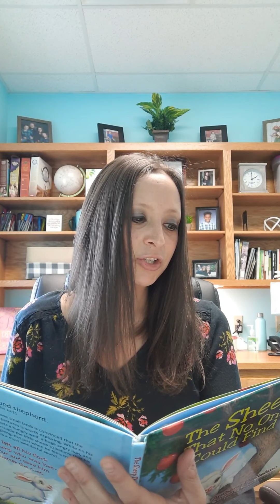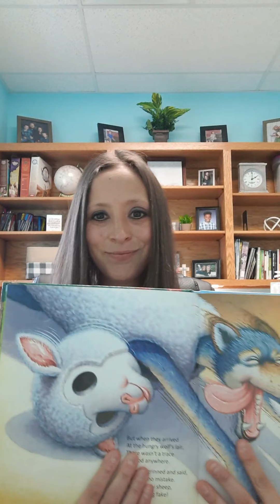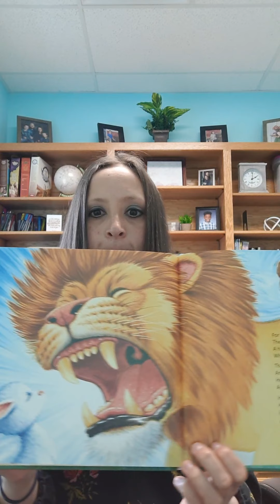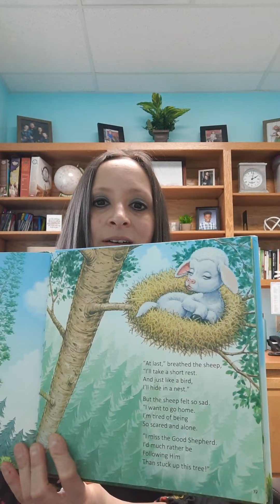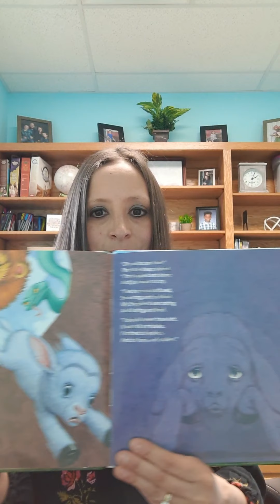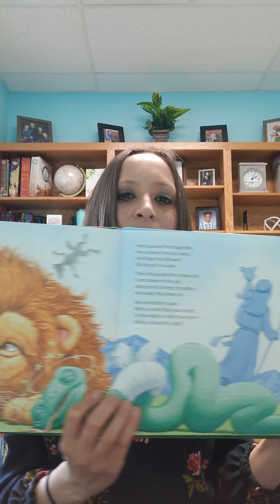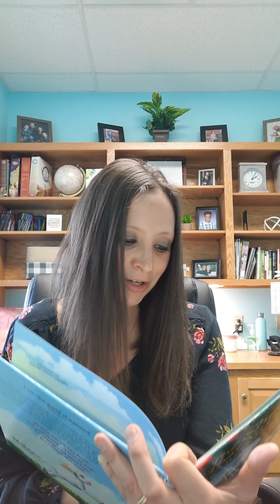May 4, 2020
The Sheep that No One Could Find